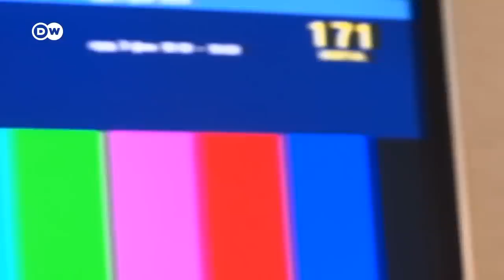¿Qué pretende Rusia en Ucrania?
Necesita recobrar el suministro de agua en Crimea y que el separatismo pro-ruso no sea perseguido.